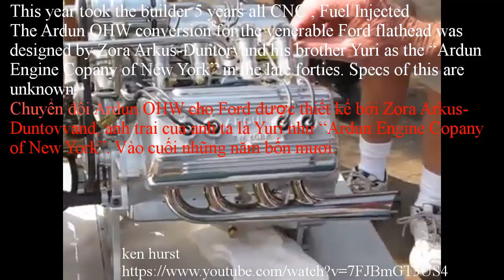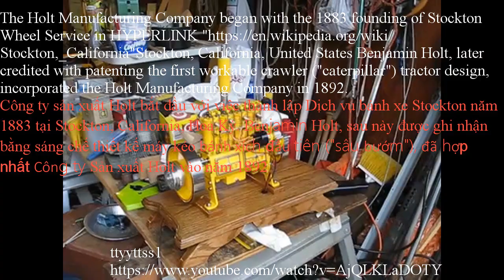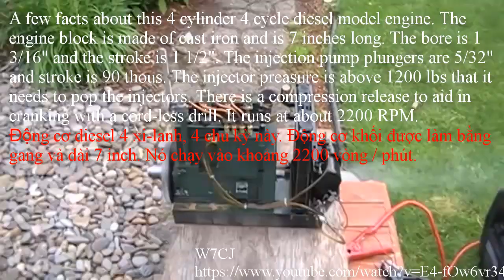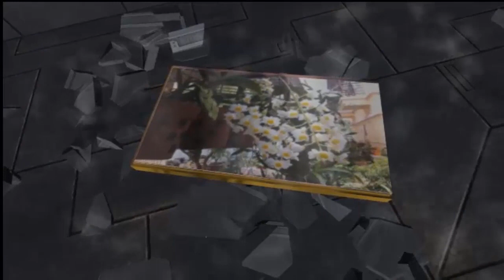Các Động Cơ Nhỏ Nhất Thế Giới Và Âm Thanh Của Nó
1.
Động cơ xăng 4 xi-lanh 4 thì. Nó chạy trên bơm khí 92 octan, với dầu động cơ 10-W30 trong hộp quay.
2.
Chuyển đổi Ardun OHW cho Ford được thiết kế bởi Zora Arkus-Duntovvand, anh trai của anh ta là Yuri như “Ardun Engine Copany of New York”. Vào cuối những năm bốn mươi.
3
Công ty sản xuất Holt bắt đầu với việc thành lập Dịch vụ bánh xe Stockton năm 1883 tại Stockton, California, Hoa Kỳ. Benjamin Holt, sau này được ghi nhận bằng sáng chế thiết kế máy kéo bánh xích đầu tiên ("sâu bướm"), đã hợp nhất Công ty Sản xuất Holt vào năm 1892.
4.
Đây là tỷ lệ 1/3 động cơ V8 Ardun-headed, vòng quay lên tới 10.000 vòng / phút.
Ardun-headed flathead  này mất hơn năm ngàn giờ để hoàn thành.
5.
Động cơ diesel 4 xi-lanh, 4 chu kỳ này. Động cơ khối được làm bằng gang và dài 7 inch. Nó chạy vào khoảng 2200 vòng / phút.